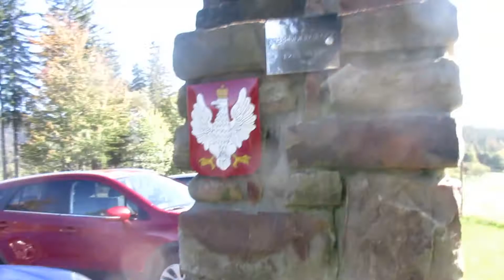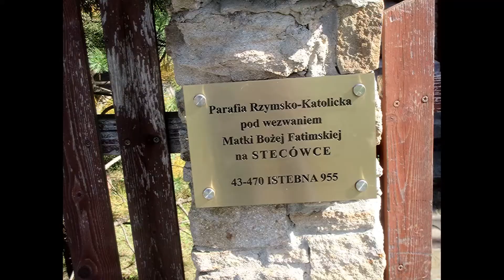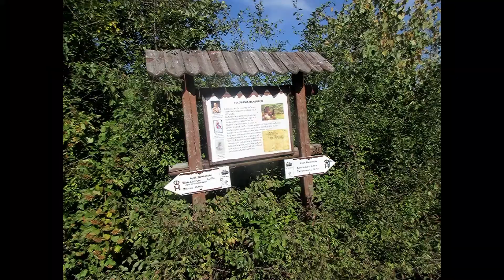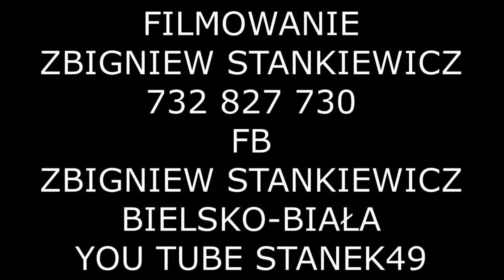STANEK49 ŁOSSOD na STECÓWCE "MOJE PSTRYKI" ISTEBNA STECÓWKA 03.10.2021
Łossod - to nic innego, jak rozejście się owiec do właścicieli. W Karpatach wypas owiec na halach kończono w okolicach św. Michała ( 29 września).Baca z juhasami cały sezon wypasowy dbali o powierzone im owce. Przecież muszą je na jesień oddać z powrotem w ręce gospodarzy. Po kilku miesiącach schodzą z hal uroczyście witani przez oczekujących ich gospodarzy. Następnie każdy zabiera swoje owce i wraca do domu. Głównymi bohaterami łossodu nie są politycy i samorządowcy ino pasterze z owcami 🙂 AUTORSTWO MAREK ŻUR